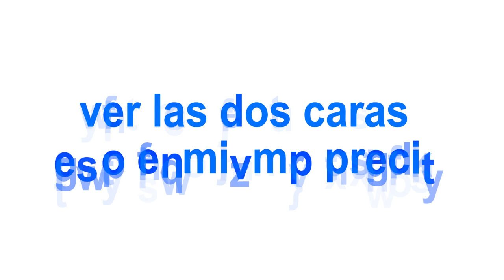Sidonie - No sé dibujar un perro. 60 segundos. Lyrics.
Trabajo para la asignatura de Postproducción Avanzada.
Video Lyrics